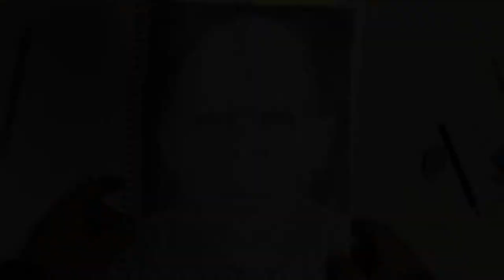LORD VOLDEMORT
Pencil portrait of Lord Voldemort from Harry Potter.
by Cam Plapp